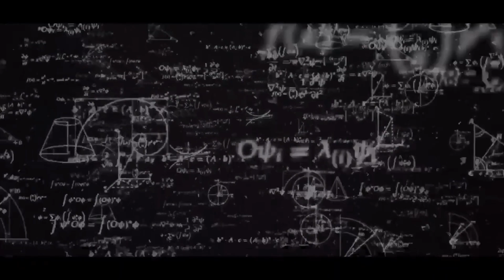The Theory Of Relativity Is A Mass Of Error & Deceptive Ideas Opposed To Common Sense.